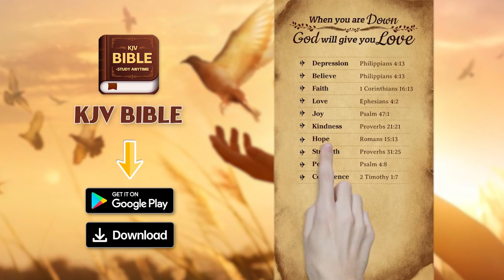When you are Down God will give you LOVE.